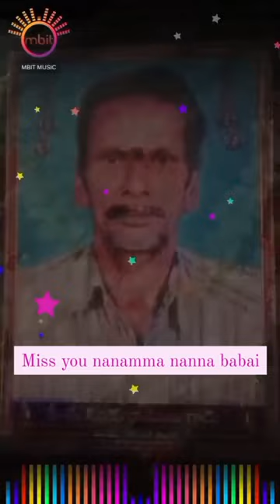August 1, 2022